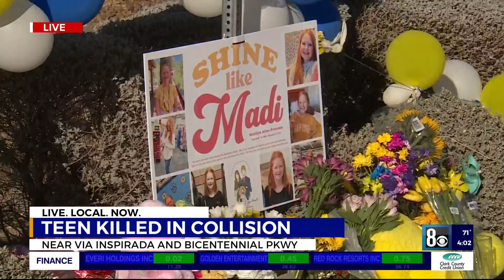Teen girl struck by SUV identified by coroner's office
The teen girl who was critically injured in a crash Monday afternoon while she was riding a moped didn't survive. According to the Clark County coroner's office, Madilyn Peterson, 15, died from her injuries on Tuesday.